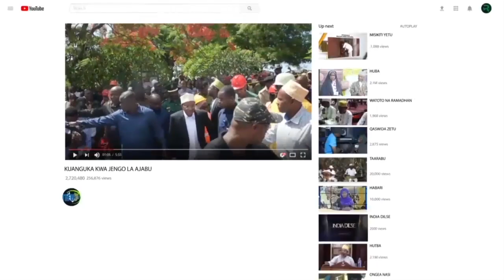KUMEKUCHA BALAA! WAANDAMANAJI MBELE YA RAIS SAMIA WAKUTANA NA KISANGA CHA POLISI WA FFU, NI MOTOOO